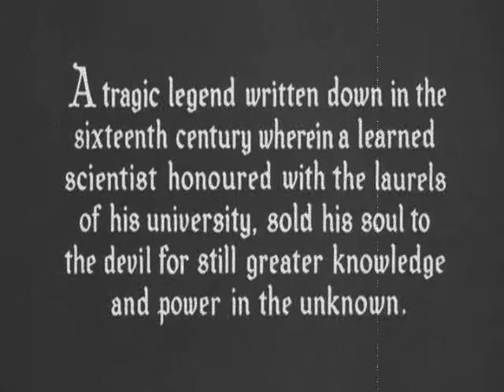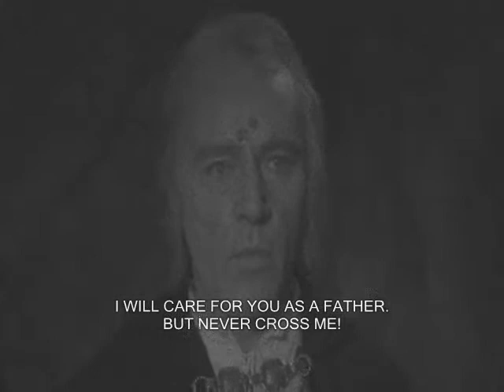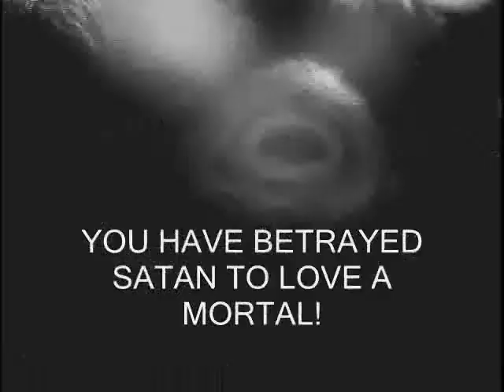ACE IN THE HOLE-ST LUCIUS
ANOTHER GREAT VIDEO FROM METAL MASTERS ACE IN THE HOLE